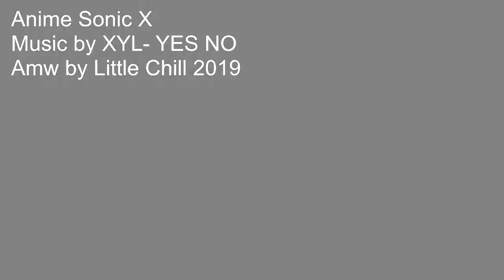SonicX_YES & NO & I DONT KNOW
WEEEE yes, no but i dont knoooowww XD
i like music where much tempo or bass it's gives me inspiration
but nowdays i have work and studies at same time so i try to make
when i can! i hope you like!

Follow my Art accounts at

🔺Credits for the song-, movie-, game owners and companies.
NOTE: This VIDEO is taken by me but, made with non-profit or does not represent another company.